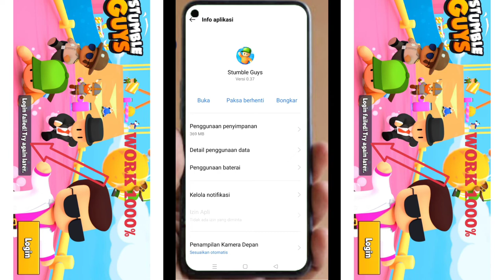HOW TO FIX FAILED LOGIN STUMBLE GUYS VERYY EASY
Fun Features